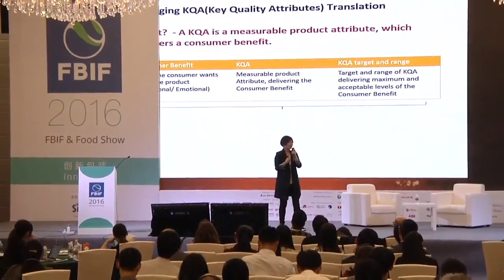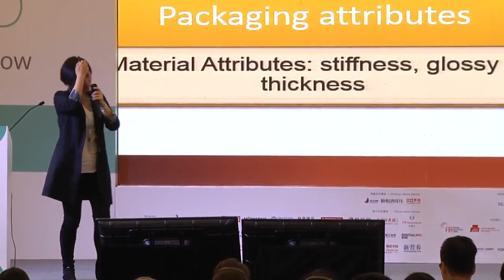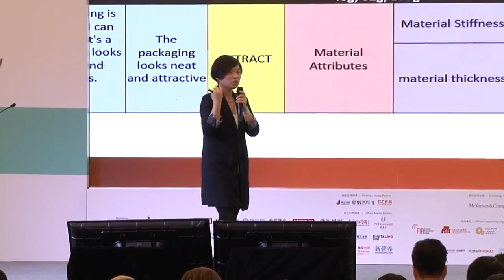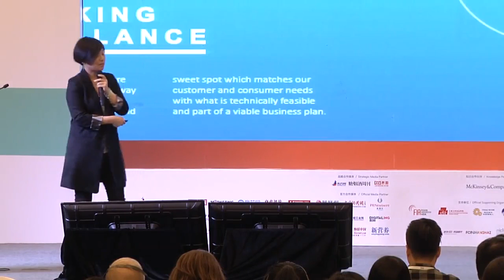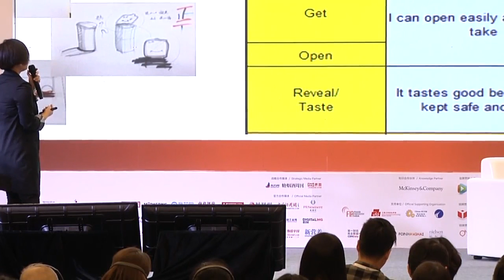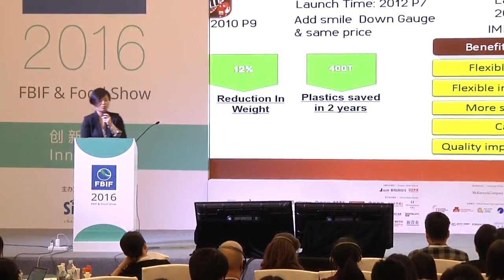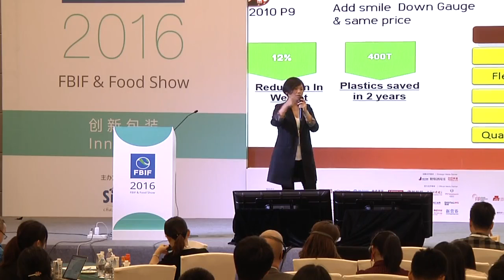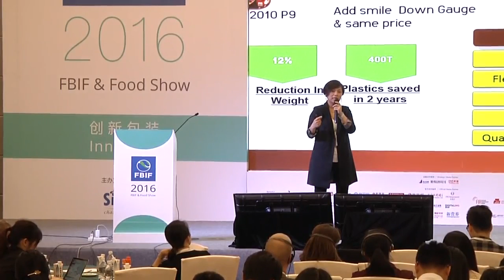FBIF2016 Lingli Sun,Mars Chocolate China Fit for Purpose Packaging Innovation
Fit for Purpose Packaging Innovation
Lingli Sun，Senior Packaging & Design Manager，Mars Chocolate China